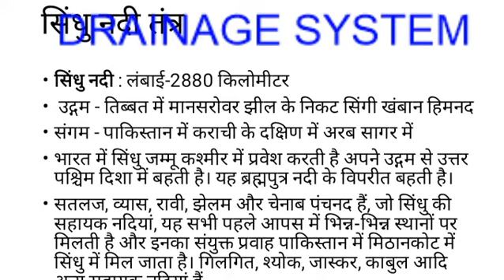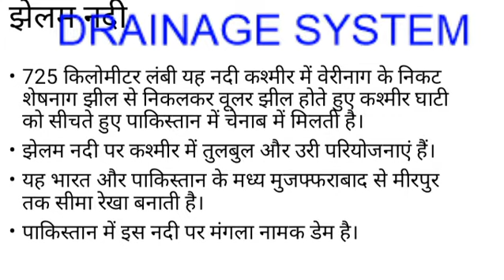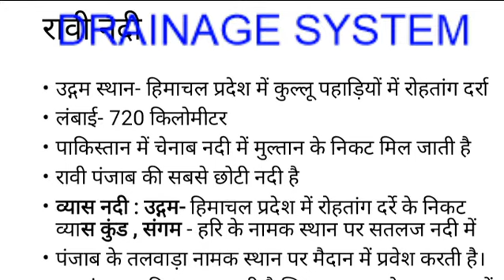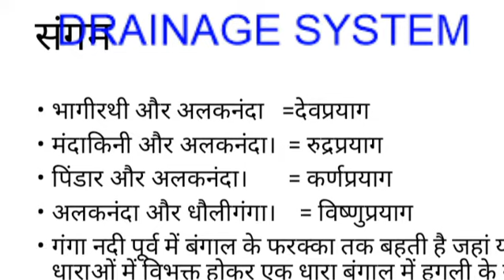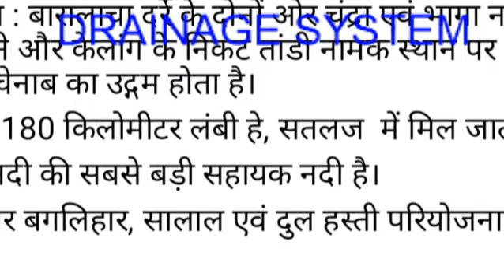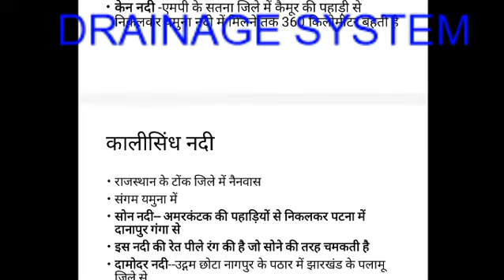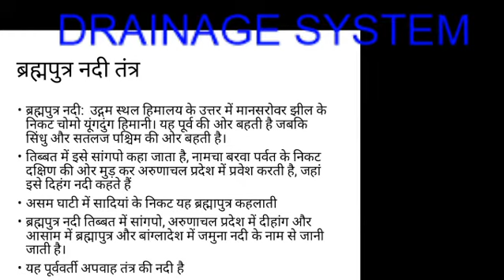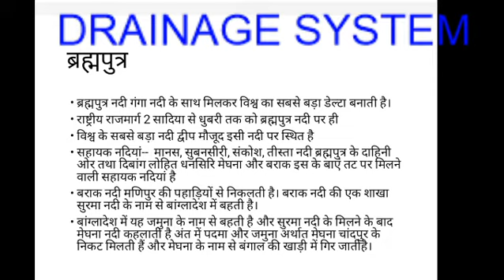B.A. PART III P-I HIMALAYA KI NADIYA BY DR.ALOK JAIN